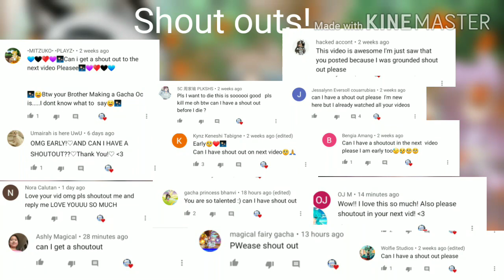💗The beautiful nerd belongs to alpha💗/gcmm/(original)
Whatsup,i hope you'll enjoy watching this mini
Movie.

To be honest this movie is kinda boringTwT

My Roblox roblox Acc:
ItzVriannaGaming
Haya's roblox Acc:
Dog281907

if you're gonna make an old Gacha mini movie like the hated child, then use
and SAVELUNI, stop making Inappropriate skits, memes and movies. Gacha is made for 3+ , so please save luni and the gacha community!

So If you're wondering what does
means?
It means "Save And Bring Back The Old Gacha Community"